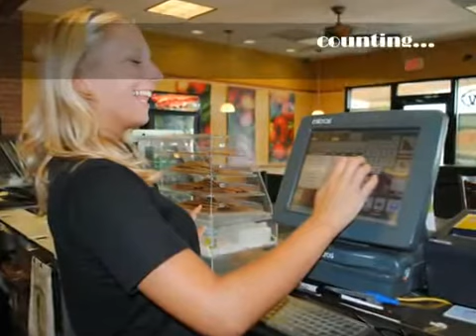Work and Travel experience 2011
How the job in Subway on Florida beaches can look like :)